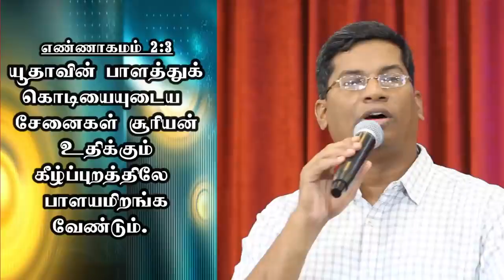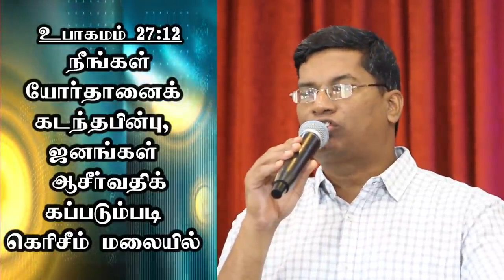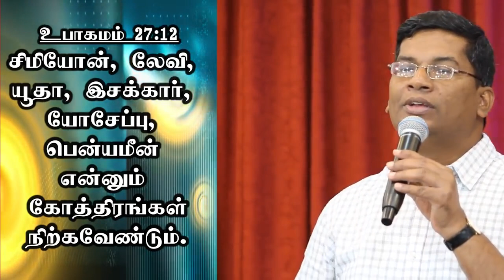லேயாள் (Leah) || Bro. Jublin Joseph